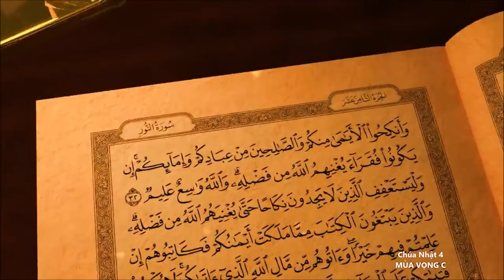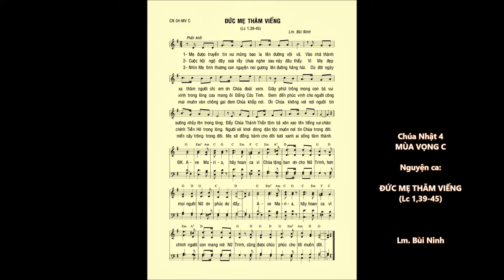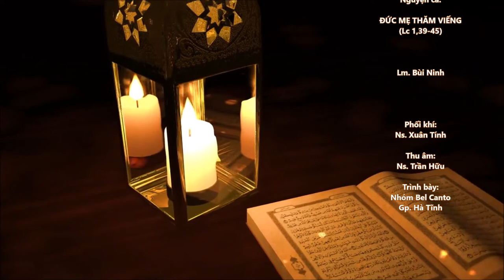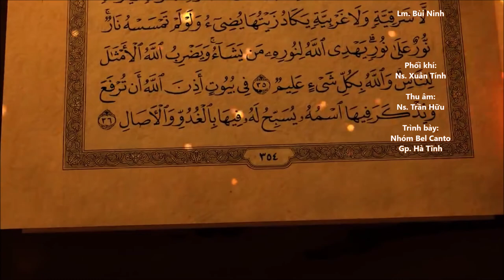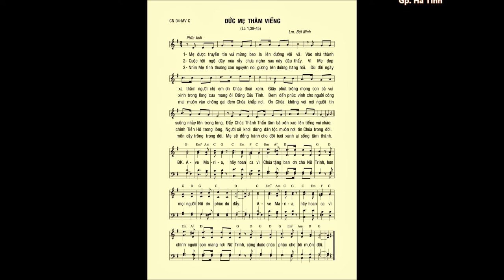CN 04 Mùa VỌNG C – ĐỨC MẸ THĂM VIẾNG (Lc 1,39-45) – Nhóm Bel Canto Gp. Hà Tĩnh